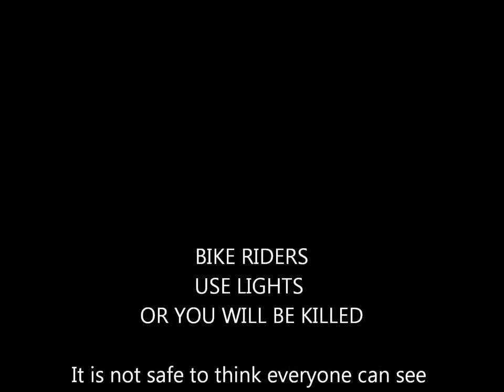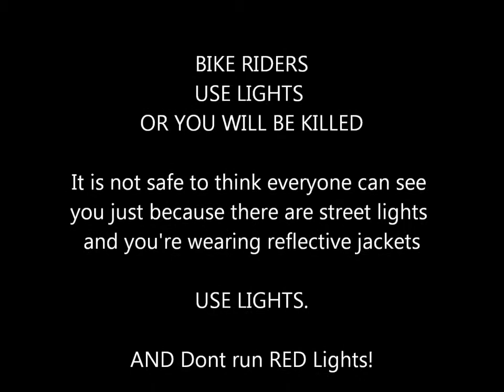My VideoSpot what is wrong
They will die.